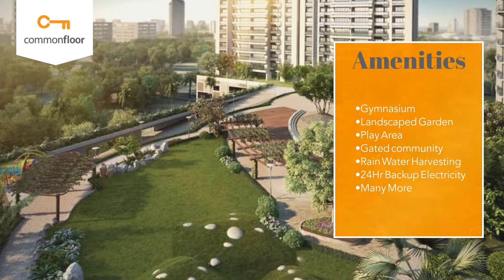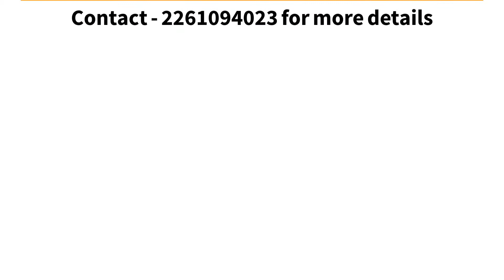Sheth Montana New 2,3&4 BHK Apartment for Sale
Sheth Montana New 2,3&4 BHK Apartment for Sale in Ongoing Project By Sheth Developers Ltd CommonFloor.com

Price
Rs. 1.75Cr - 4.77Cr

Unit Details
•2 BHK - 696 Sq.ft
•3 BHK - 923 to 1150 Sq.ft
•4 BHK - 1675 to 1835 Sq.ft

Amenities
•Gymnasium
•Landscaped Garden
•Play Area
•Gated community
•Rain Water Harvesting
•24Hr Backup Electricity
•Many More